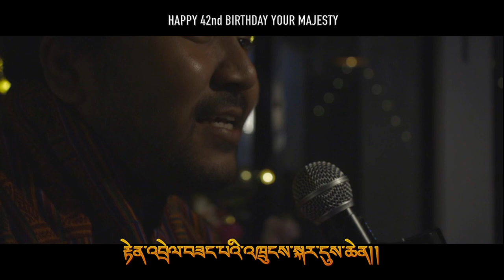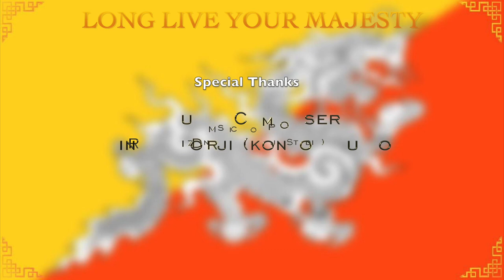A Tribute Song by Hemlal Darjee, February 25, 2022